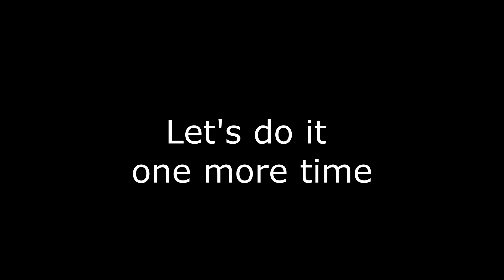How to Tap Dance Level 1 Lesson 14: Spanish Cramp Roll Sandwich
Learn how to do this fun combination that I call the Spanish Cramp Roll Sandwich. You'll learn the Spanish Cramp Roll and we will sandwich it between 2 Broadways (or Rockettes, or Shirley Temples, or Alexanders, or whatever you happen to call that combination.)